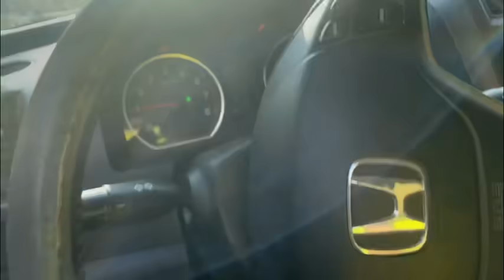{vlog} LA MUELA SACA EL HONDA DEL TERROR Y SE AVIENTA UNAS ACROBACIAS// manuelpompas